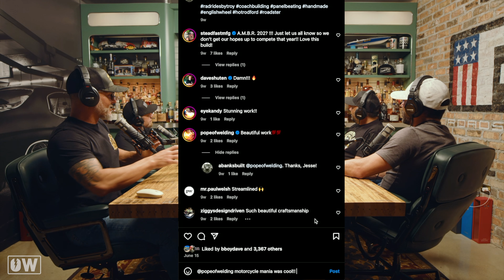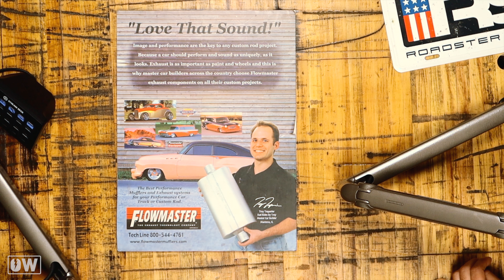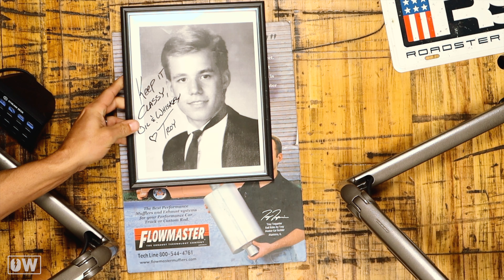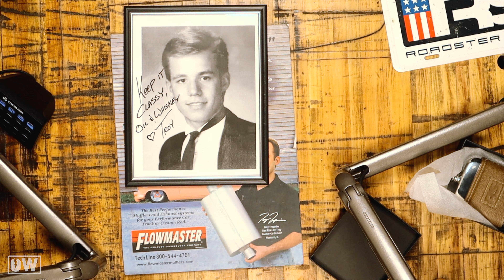Adam Banks of Rad Rides By Troy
In this episode of Oil and Whiskey, we’re excited to welcome Adam Banks, a master hot rod fabricator and upholsterer at Rad Rides by Troy in Manteno, Illinois. Adam’s craftsmanship and attention to detail have made him a standout in the world of hot rods, where custom fabrication and upholstery come together in perfect harmony.

Join us as Adam shares his journey in the hot rod industry, his work at Rad Rides, and the art of transforming classic cars into extraordinary machines.